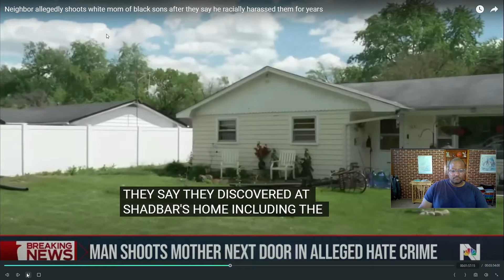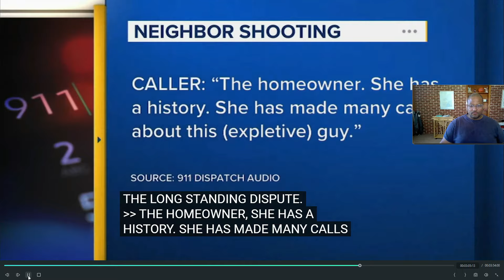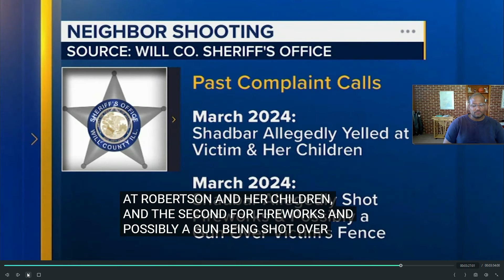Mother sh0t over the race of her children in a Chicago suburb... Why I hold the mother accountable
This sh00ting took place in Lockport IL.